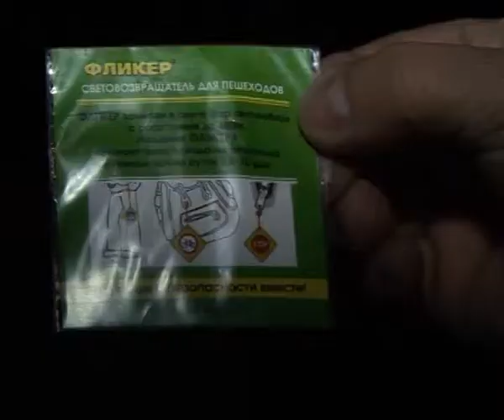Акцию «Стань заметнее» провела Ангарская ГИБДД 26-10-2012